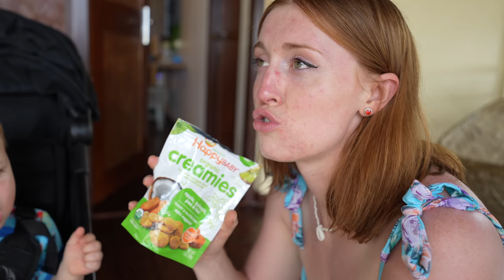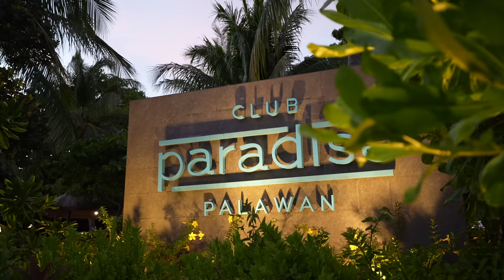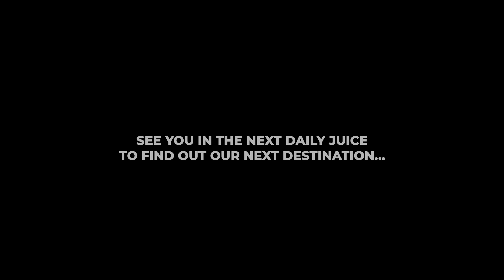British Family Experience Filipino Island Life for first time!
Our hotel: Club Paradise Palawan (pr stay)